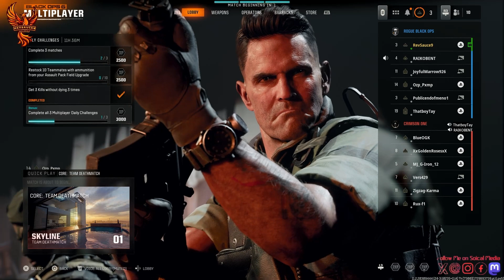WWE SmackDown 10/25/24 Quick Review: Triple H/Orton Face to Face & Jimmy & Jey Uso Are Back!!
I need your help with the channel. If you want to help tip anything would be obliged.

For My Podcast: TBA